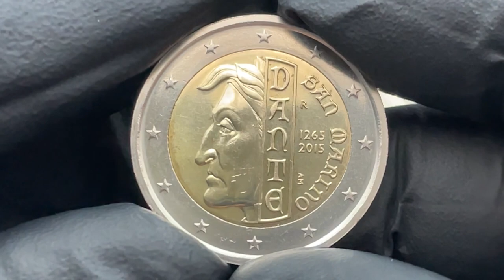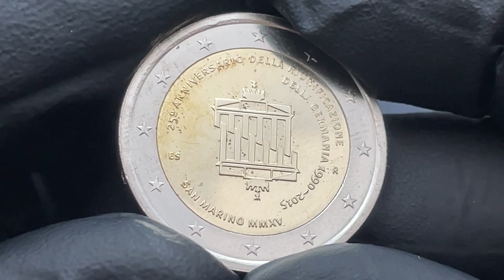2 euro san marino 2015 # rare coins # commemoratice coins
# 2 euro
# 2 euro coins
# 2 euro coin san marino
# 2 euro coin value
# 2 euro error
# rare coins
# 2 euro 2015 san marino
# 2 euro san marino
# 2 euro 2015 commemorative coin
# 2 euro commemorative coin san marino
# 2 euro san marino 2015 # The 750th anniversary of the birth of Dante Alighieri
# 2 euro san marino 2015 # 25th anniversary of the German reunification